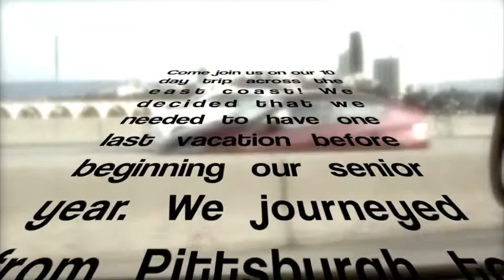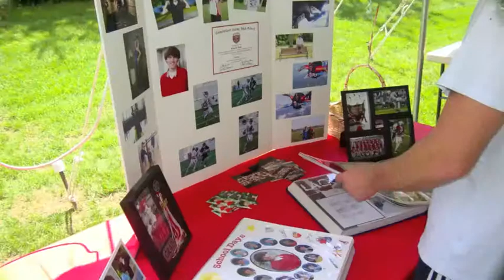AC Trip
2012 Summer Trip! No sound 🔇